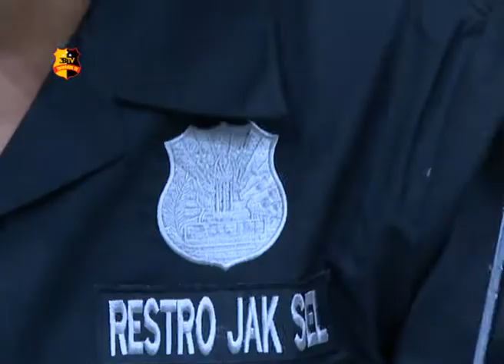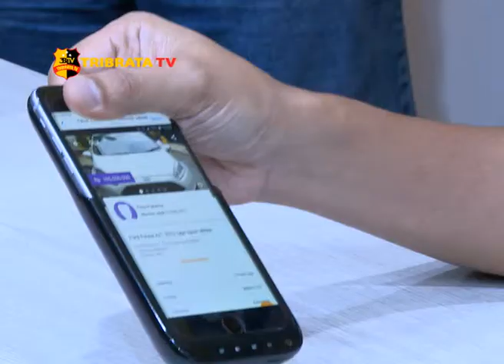PENIPUAN ONLINE PASANG IKLAN FIKTIF DI OLX